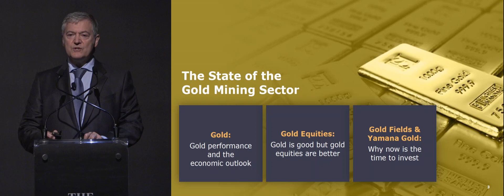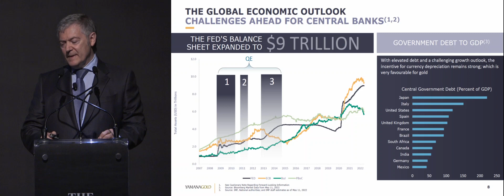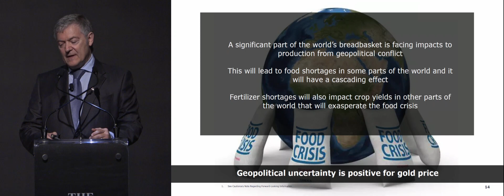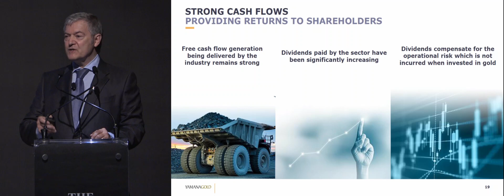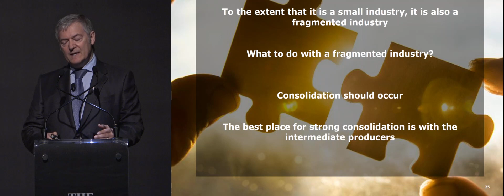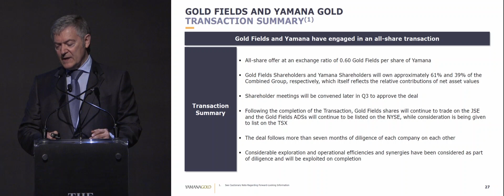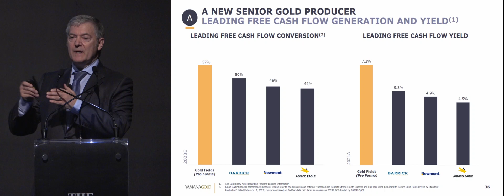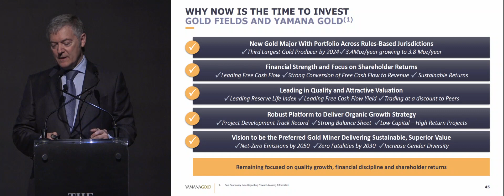Yamana Gold Inc. (TSX: YRI) Corporate Presentation with Peter Marrone, Executive Chairman.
Peter Marrone, Executive Chairman of Yamana Gold Inc. (TSX: YRI) provided a Corporate presentation Day 3/3 at THE Mining Investment Event of the North, June 21st, 2022.

Yamana Gold Inc. is a Canadian company that owns and operates gold, silver and copper mines in Canada, Chile, Brazil and Argentina.